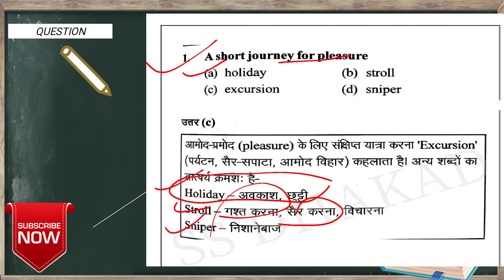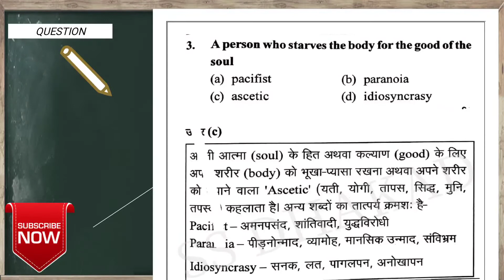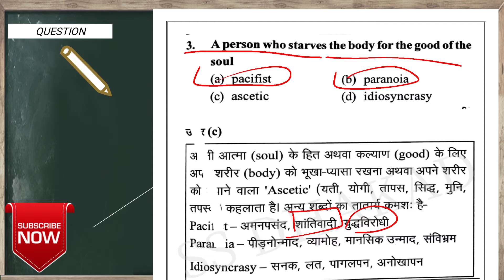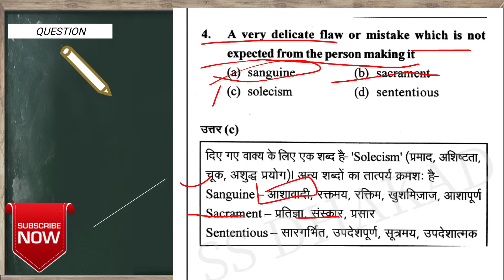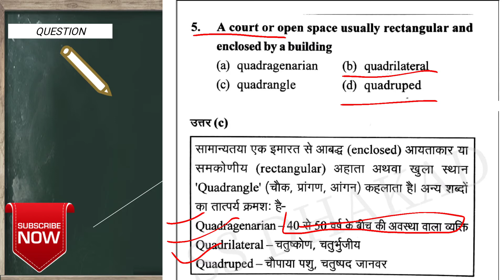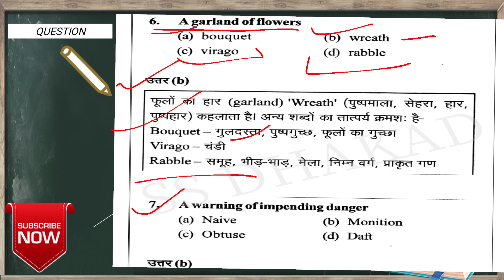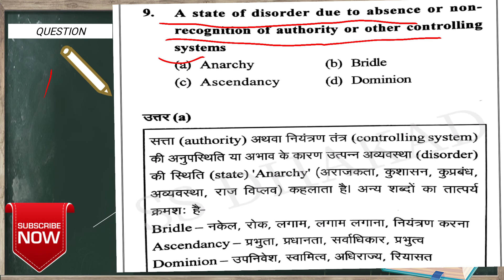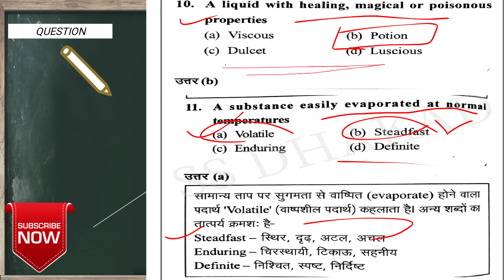50 महत्वपूर्ण One Word Substitution। AIRFORCE X Y GROUP। Navy SSR AA।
50 महत्वपूर्ण One Word Substitution। AIRFORCE X Y GROUP। Navy SSR AA।